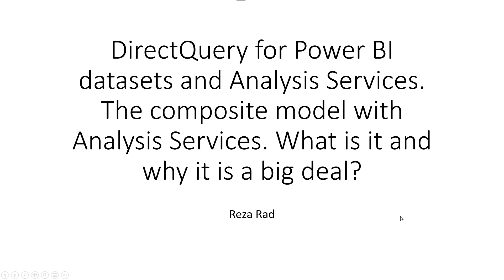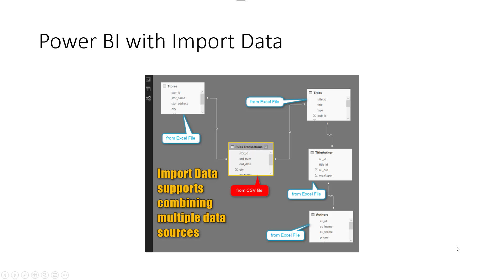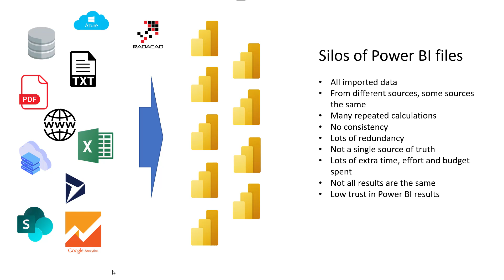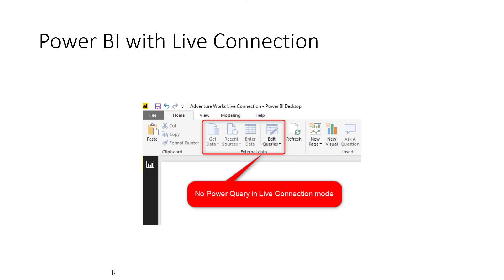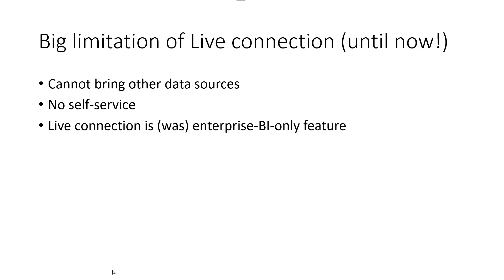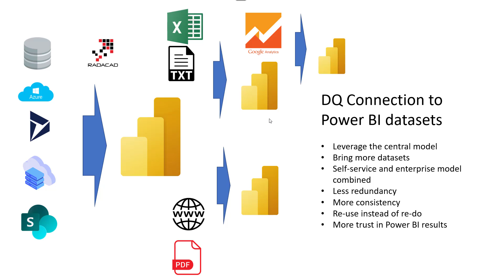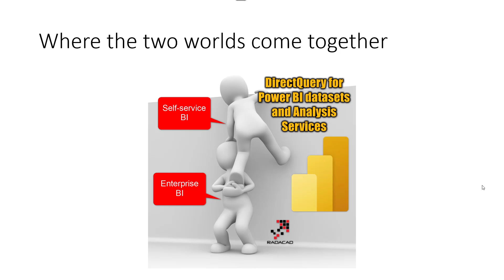DirectQuery for Power BI datasets and Analysis Services. What is it and why it is a big deal?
The news of the latest update of Power BI Desktop, December 2020, is now everywhere. Especially the most exciting feature of all is the DirectQuery for Power BI datasets and analysis service, or in other terms composite model for Power BI datasets. However, you might ask, what that mean? what is it? and how it can be useful? In this video, I’ll explain that.

Want to learn about Power BI or AI? or take your Power BI and AI knowledge to the next level for building reports? Check out our courses in RADACAD Academy for all aspects of Power BI and AI.